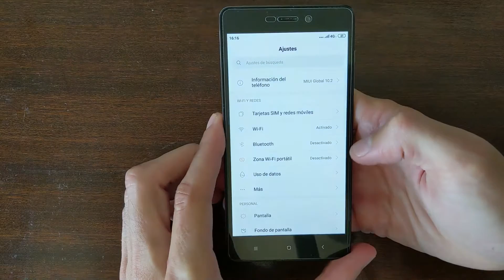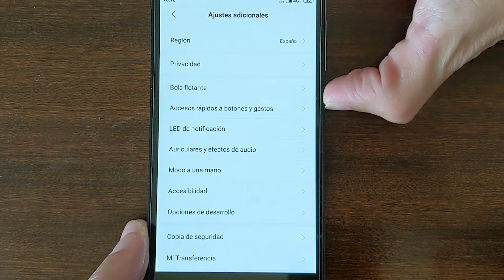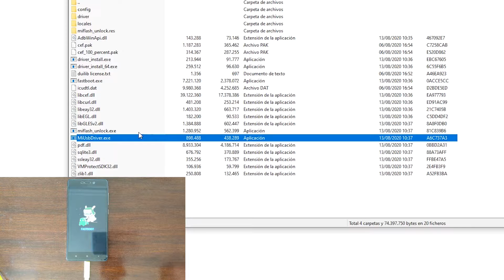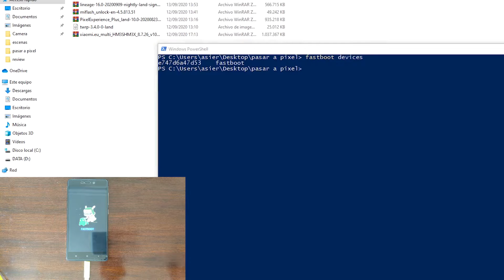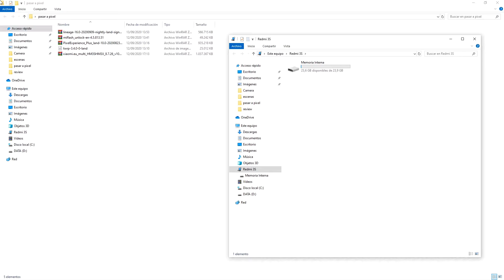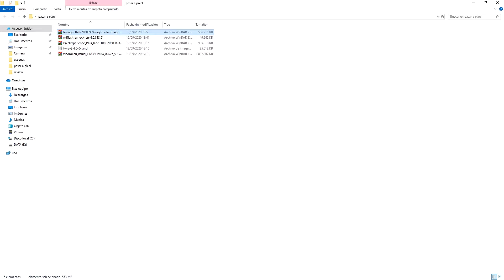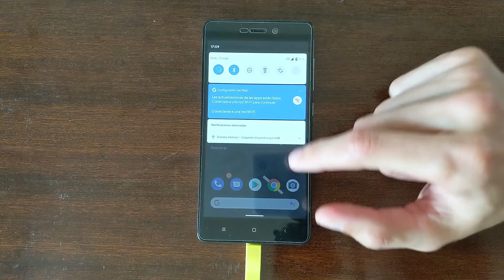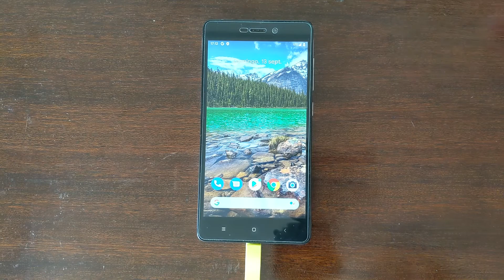Como cambiar ROM XIAOMI [GUÍA DEFINITIVA]. Completo en español.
Hoy vemos como cambiar de ROM a un XIAOMI. Para conocer el proceso vamos a utilizar Lineage OS y PixelExperience. Es muy FACIL.

✔️Links NECESARIOS:

Comandos a utilizar:
- fastboot devices
- fastboot flash recovery recovery_filename#.img
- fastboot boot recovery_filename#.img

Vídeo grabado con Google Pixel 3 XL.
ESPERO QUE OS GUSTE!!!
COMENTAR ABAJO!!! ( con educación 👍)

🔴PUBG MOBILE en iPhone 8 PLUS en 2020🚀. Lo corre en HDR y ULTRA?✅ Completo en español.